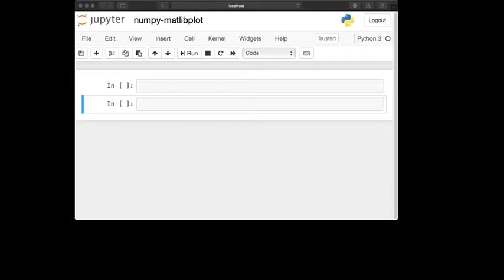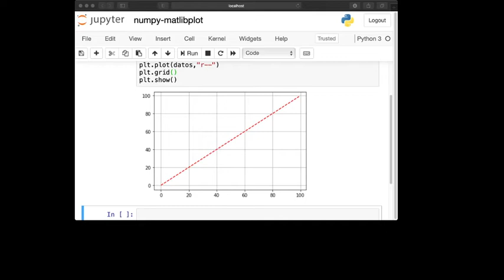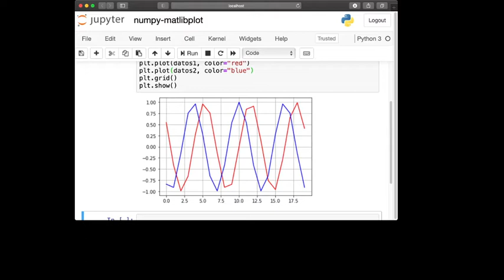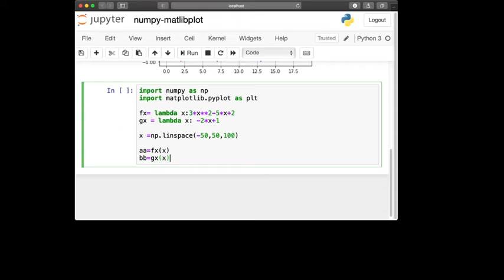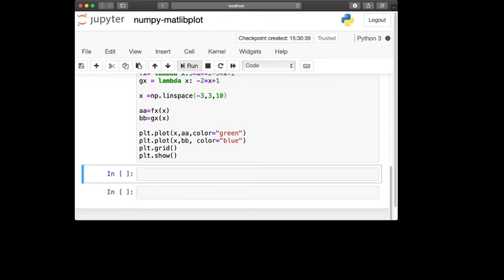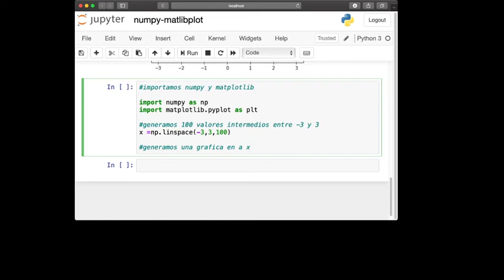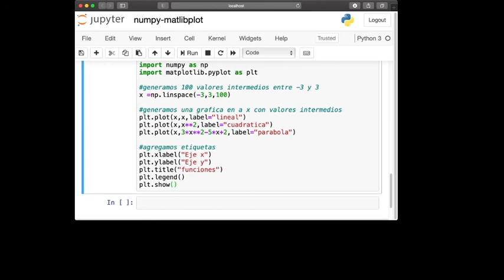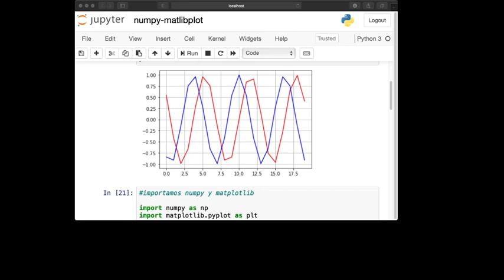numpy y matplotlib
como graficar en python